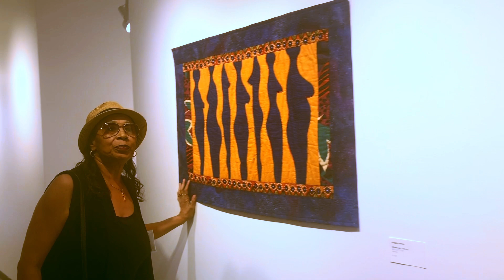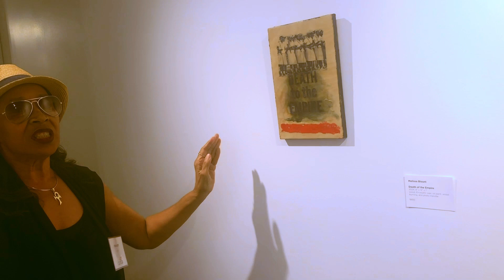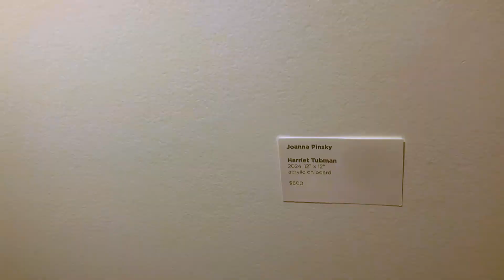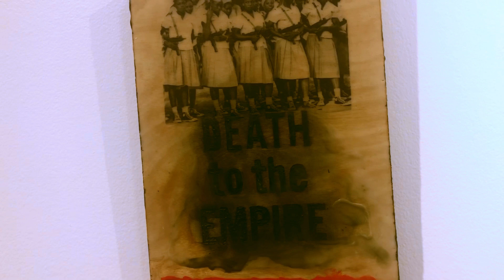Artistic Expressions: Women’s Voices Through Art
Step into a world where creativity meets resilience at the Evanston Art Center's exhibit, "Artistic Expressions by Today’s Women," curated by the talented Fran Joy. This is more than art—it’s a powerful celebration of the strength and vision of women today. Our 8-minute video clip offers a glimpse into the profound pieces that challenge, inspire, and resonate.

Special thanks to Paula Danoff, the executive director of the Evanston Art Center, for hosting this transformative exhibit. Don’t miss it—visit before it ends on August 25th!